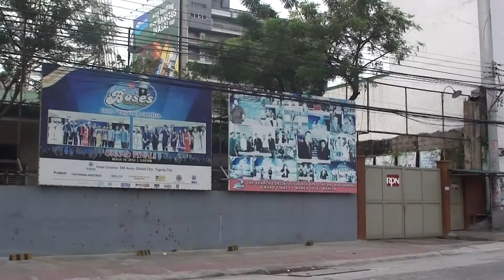File footage - RPN-9 transmitter (Panay Avenue, Quezon City; 01-07-2015) HD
DESCRIPTION: RPN-9 transmitter
LOCATION: Panay Avenue, Quezon City
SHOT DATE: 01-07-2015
FORMAT: HD 1080